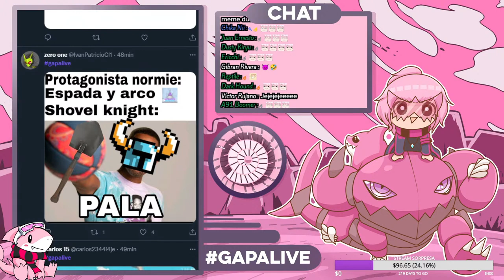SI LOS MUNDOS CHOCAN!! | Dustman y Gapa juegan Shovel Knight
Dustman y Gapa se embarcan en una nueva aventura! llena de risas, gritos, manqueadas y sufrimiento, sobretodo sufrimiento!! Espero que lo disfruten, por algun motivo a mi pc casi le da un ACV haciendolo...

Thumbnail del video hecho por @metaldraws siganlo tanto en su canal de stream y en su twitter

Help! creo que se esta muriendo mi laptop.